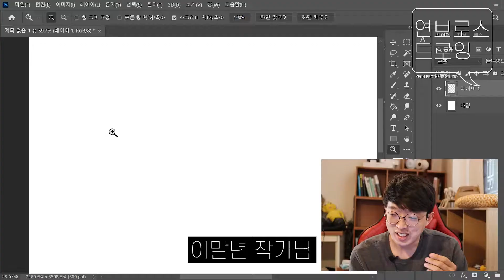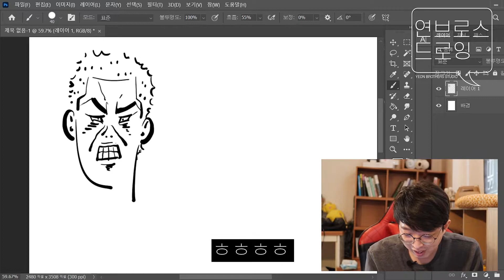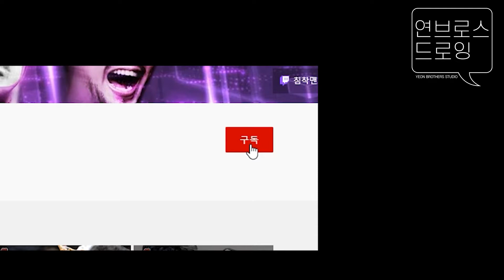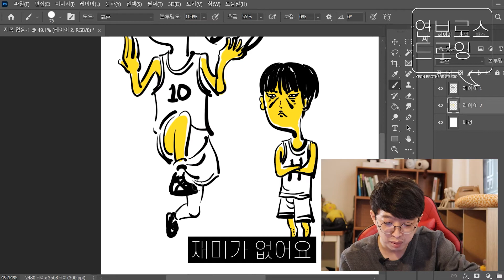침착맨, 이말년작가님 그림체를 흉내내어 봤습니다! -연브로스 드로잉-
영상 봐주셔서 정말 감사드립니다.

 펜의 필압에 대해 예시를 찍어보다가
이말년 작가님 그림이 좋은 예시가 되겠다는 생각에
한번 흉내내어 그려봤습니다. ㅎㅎ
 생각보다 재밌어서
다른 작가님도 흉내내어 보고 싶어지네요! ㅎㅎㅎ

의견이나 질문들 댓글로 자유롭게 남겨주쎄요!